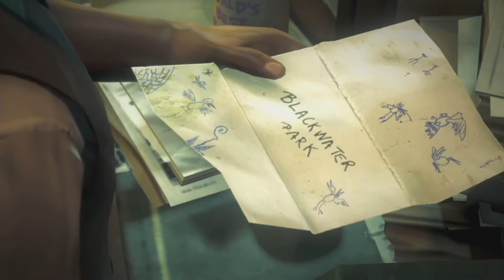Hitman: Absolution HD | Playthrough | Part 23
Twitch.tv/ComradeCaihelM
Mixer.com/M45R
I'm also on CocoScope: CocoScope.com/ComradeCaihelM